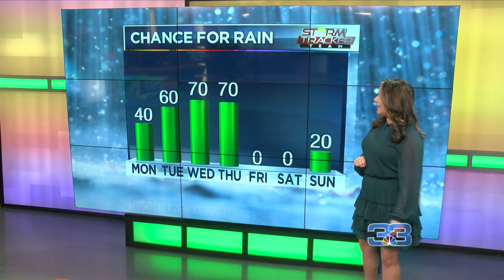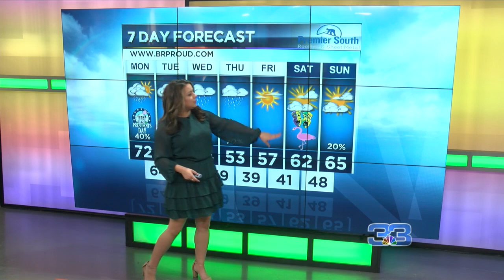StormTracker Morning Forecast (2/17/20)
Meteorologist Ashley Ruiz has your Monday forecast